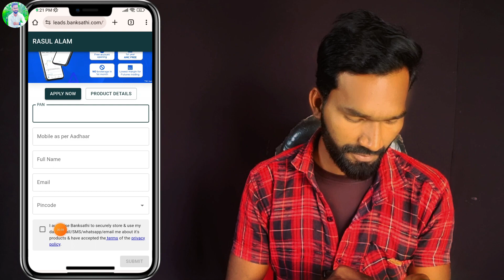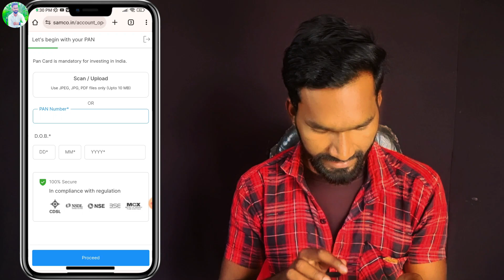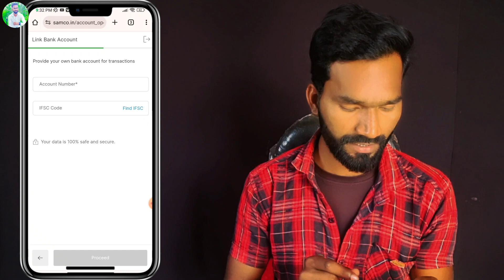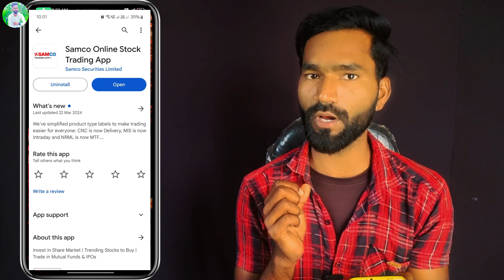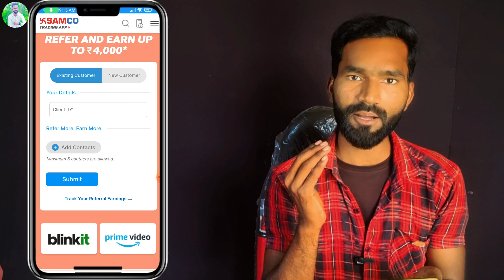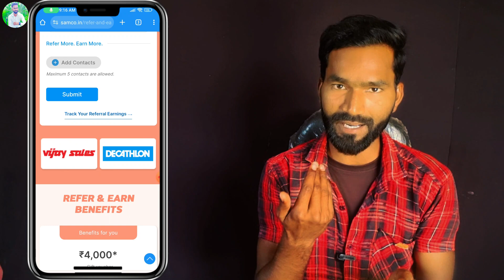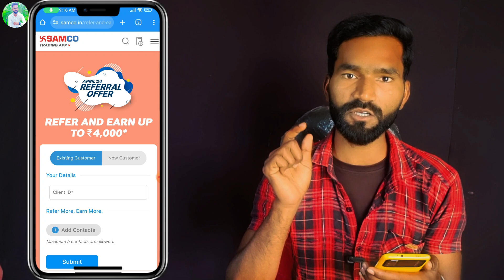1 Refer ₹4000 | New Earning App Today | Refer And Earn App | Samco Demat Account Refer And Earn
1 Refer ₹4000 | New Earning App Today | Refer And Earn App | Samco Demat Account Refer And Earn
Samco demat account refer and earn
Samco app refer and earn
Samco refer and earn
Samco refer and earn april offer
Samco refer and earn today
Samco new refer and earn program

Refer Code👉am4z93j

Refer Code 👉technicalrasul7

Refer Code👉84121984